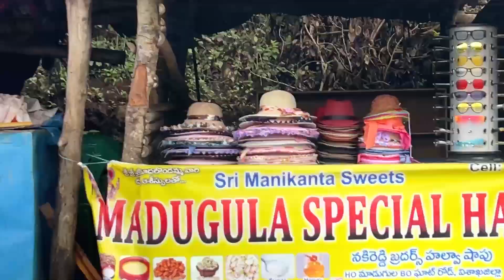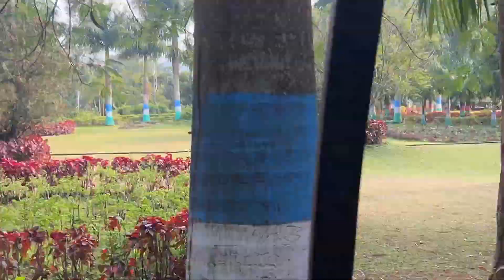VIZAG TROUR 2023 | ARAKU VALLEY | BORA CAVE | R K BEACH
In this year of 2023 we went for a tour to Vizag (visakhapatnam). We stayed at Bay View Hotel located at R K Beach (Ramkrishna Beach). We went to Araku Valley, Bora Cave to explore. We went for sightseeing to Kailash Giri, Rishikonda Beach, Vimli Beach, Ramanaidu Film Studios.